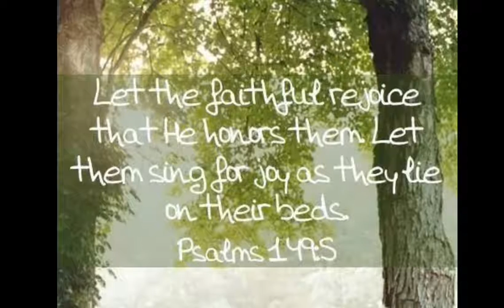Christian short message in Kannada